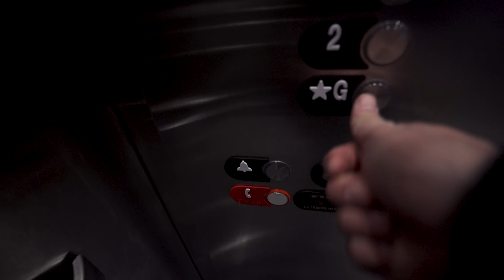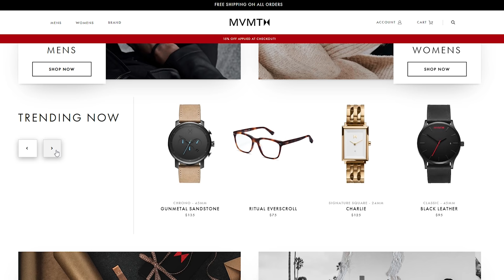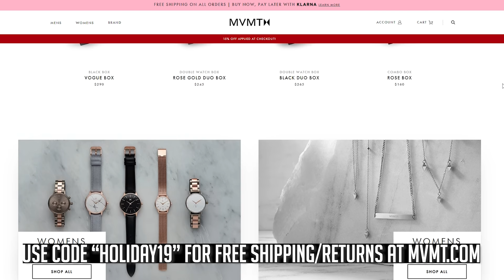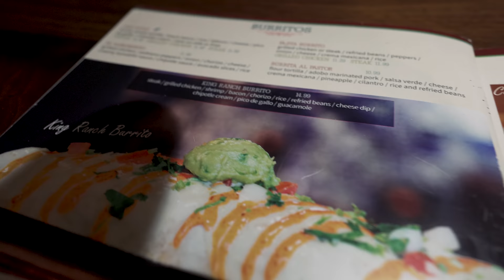I tried Larry Wheel's MISERABLE 10,000 Calorie Diet (Do not attempt)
In this video we try Larry Wheel's EXTREME 10,000 calorie bulking diet. DO NOT TRY

Videos Edited by Greg Happ:
GregTheFilmGuy